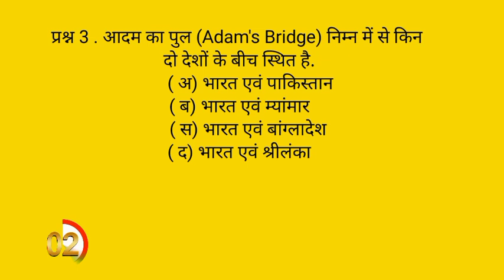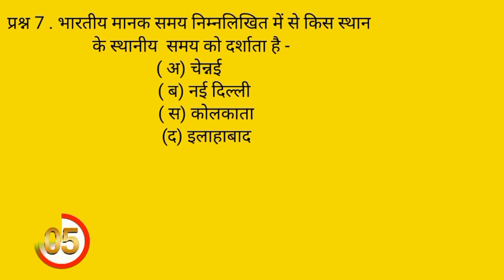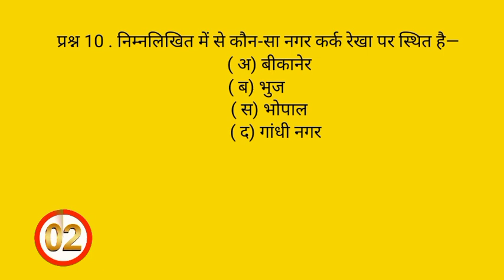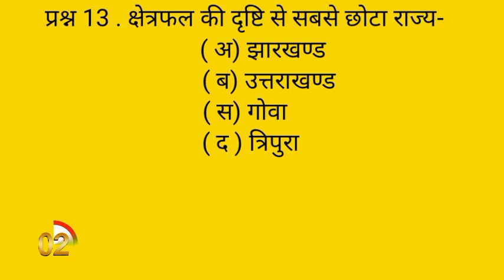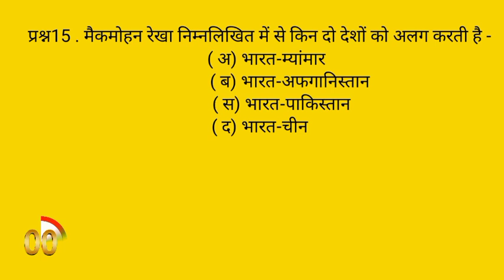भारत का सामान्य भौगोलिक परिचय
94  भारत का महत्वपूर्ण सामान्य ज्ञान ज्ञान प्रश्न और उत्तर आग बरसाने वाला पेड़ किस देश में पाया जाता है

मच्छर की उम्र कितने दिनों की होती है ||

महात्मा गांधी जी की फोटो नोट पर कब छापी गई थी ||

generalknowledgecience tricks

DISCLAIMERknowledge

 questions answers

 gk questions

gk hindi

सामान्य ज्ञान

 kbc questions

 answers

general knowledge

india gk

gs

gk questions

1000 gk

Lucent gk

Speedy gk

General knowledge

Thanks!

Spirit Of Senseadditional related-

samvidhan questions in hindi

samvidhan gk

samvidhan gk trick

samvidhan gk in hindi

samvidhan question answer

samvidhan ke question

samvidhan ke mahatvpurn question

samvidhan ke mahatvpurn prashn

samvidhan mcq in hindi

samvidhan most important question

samvidhan se jude sawal

samvidhan ke prashn batao

samvidhan top 444 question

samvidhan ke sabhi important question

samvidhan quiz

संविधान के अतिमहत्वपूर्ण प्रश्नfearless

motivational video

spirituality

students

for students

study

studies

practical

tips

motivation

communication

love

confidence

time

loneliness

depression

anxiety

akele

rehna

seekho

videos

motivational speech

speech

overcome

2020

2021

latest 2022

Success Tips

Best Motivational SpeakerHarshvardhan jain motivational speaker

Harshvardhan jain motivational video

success quotes

motivation thought

vivek bindra

inspirational quotes

study motivation

positive quotes

motivating quotes

motivationSandeep Maheshwari motivational video

Sandeep Maheshwari motivational speaker

Motivational Video Harshvardhan jain successlife24 harshvardhanjain sandeepmaheshwari sonusharmaSonu Sharma Motivation

Sandeep Maheshwari motivational video status

Sandeep Maheshwari Positive Thinking

Harshvardhan jain motivational speech

Success Tips

Motivational Video Harshvardhan jain

Positive

Thinking

thoughts

best

intelligence

stress

manage

how to

feelingsरोज सुबह उठने के बाद सिर्फ 10 मिनट ये काम करे Harshvardhan jain motivational video

Harshvardhan jain motivational quotes

Harshvardhan jain motivational Harshvardhan jain motivational video

Harshvardhan jain motivational speaker

Gs

Gk live

1000 gk prashn

G.k.

Gk class

Gk online

Gk questions

Samanya gyan

Railway gk

जक
kbc gk

objective question

gk quiz

100 gk

 100 general knowledge answers

railway

cgl

police

 lucent gk

 gk tricks

 gk sansar

 up 68500

 general studies

general knowledge

rrb

 rrb gk

general knowledge most important questions for rrb ntp

up tet

ctet

upp2022

free PDF

TOP study